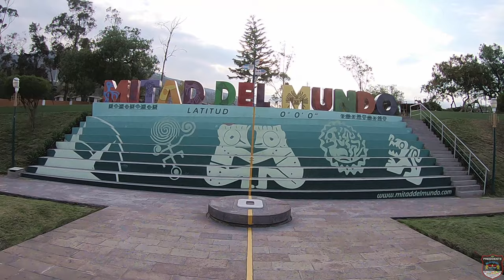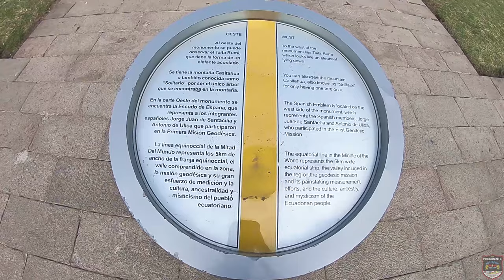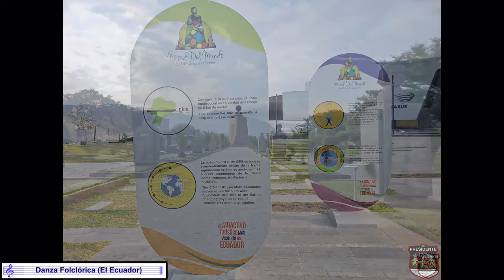Viagem de moto, sozinho, por todos os países na América do Sul | T03 EP14